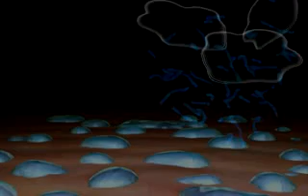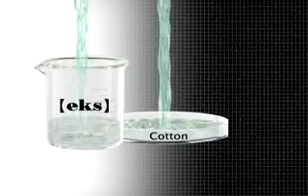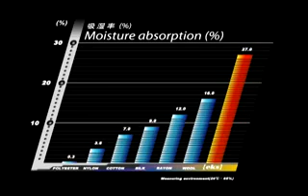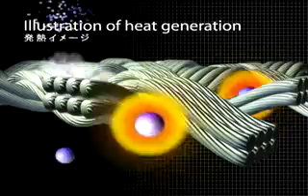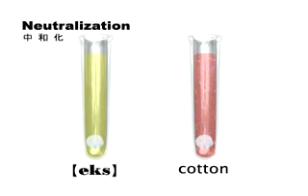Toyobo EKS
Existing fibers used for cold Weather wear/gear simply insulate
with its big bulk. They do not actually create heat to the body.
[eks] is a perfectly NEW fiber based on a different design
concept. [eks] generates heat.
It absorbs water quickly and keeps you dry and comfortable.